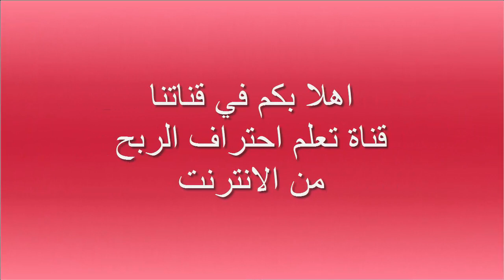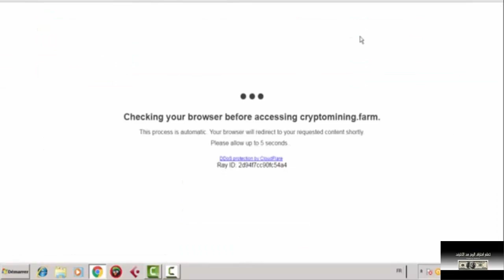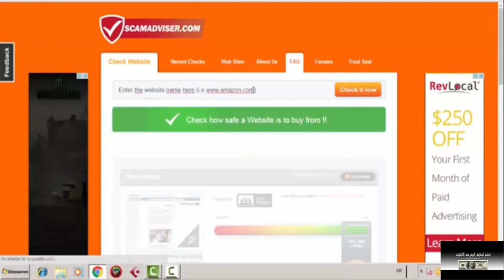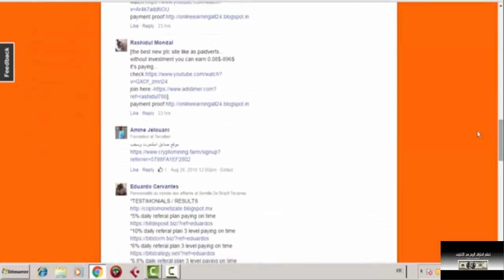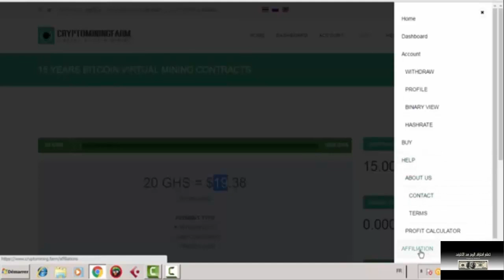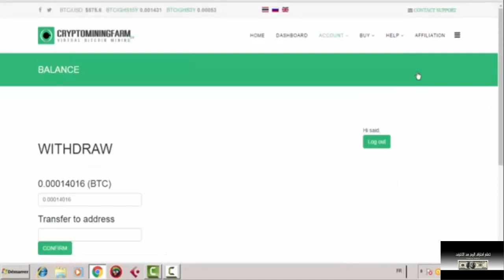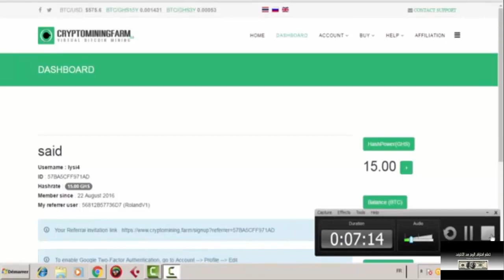شرح شركة Cryptomining لتعدين البيتكوين و احصل 50 GHS هدية ومصداقيته 100%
لا تنسى الالتحاق بنا على الفيسبوك :
طبعا الموقع تعدى مراحل الخطر منذ زمن بعيد وهو الان يتصدر مجموعات شركات التعدين
وايظا مصداقيته متساويه مع هاش فلير وايبوت اذا لم يكن تعداهم بكثير